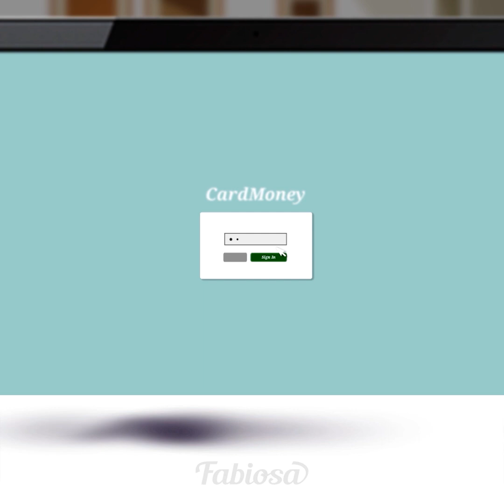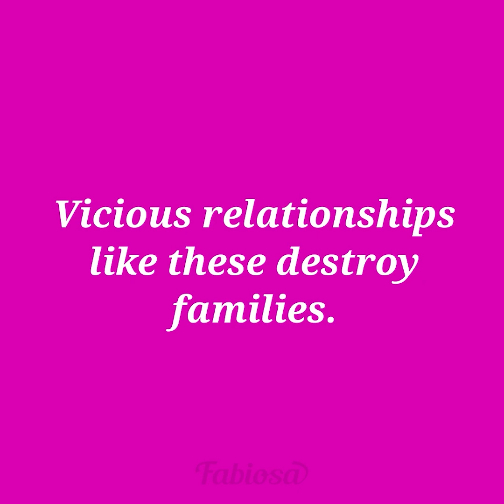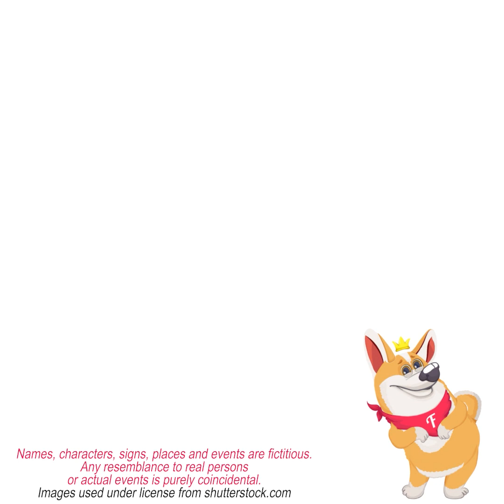20-year-old bimbo seduced my old father!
If you enjoy watching cartoon movies 🎥 about toxic relationships, then you must check this video by Fabiosa out! We added 3 amazing stories about cheating, relationship fails, and bad behavior that led to couples’ separation 💔. These animation movies share useful stories that can give relationship advice to those people who found themselves in the same situations as the main characters in real life.
04:12 - She became a maid 🧹 to her husband and his lover
08:12 - She fought 💪 4 women to get her husband’s attention

Watch 👀 more:
20-year-old girl seduced her dad and hubby? Our best 3 stories about cheating

Music 🎵: Pollyanna Maxim - Dark Moment
Cody Francis - Running Circles (Instrumental Version)
Peter Sandberg - Implode

cartoon movies
toxic relationships